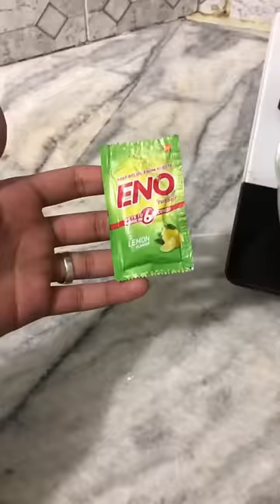EASY IDLI ❤️😗 recipe | HOMEMADE 🏡